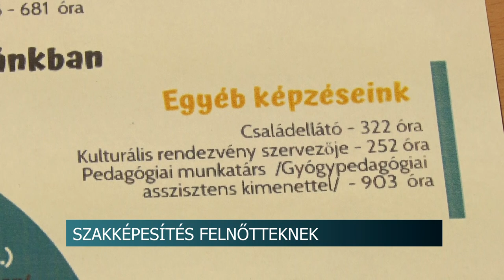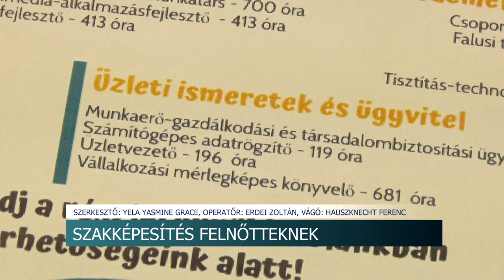20210804 hirado Ingyenes felnott kepzes